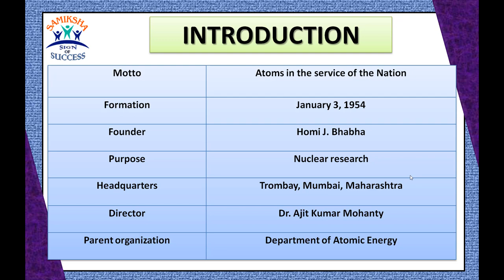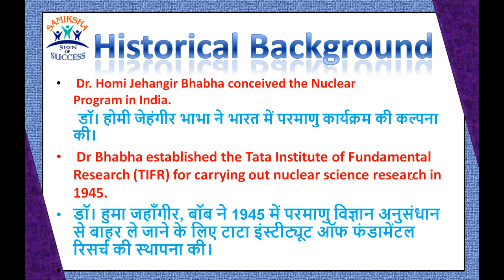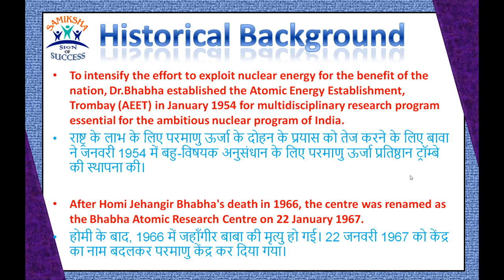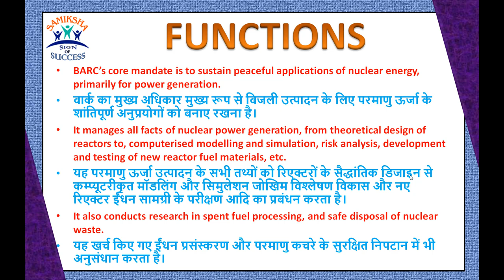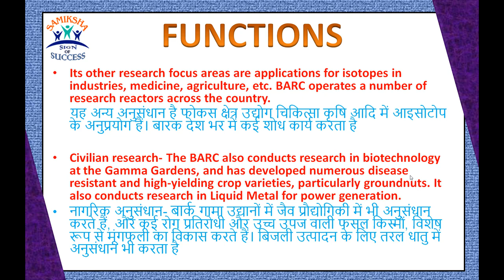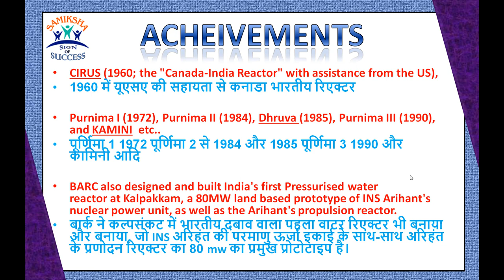Bhabha Atomic Research Centre | BARC | All information about Barc | Samiksha institute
This video is beneficial for each and every Government exam like UPSC, MPPSC, MPSI, MPPEB, etc Video for Exclusively for English medium students.

Join us on Socialmedia

Our Best Video for other Subject-